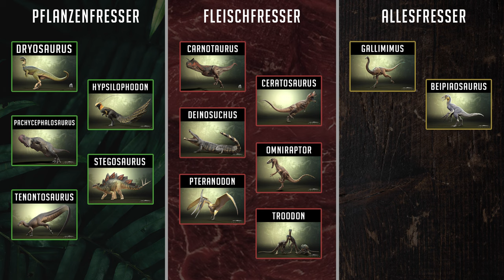ANGRIFF mit SCHARFEN KLAUEN 🩸 Geschlüpft als BEIPIAOSAURUS in einem Nest 🥚 - The Isle Evrima